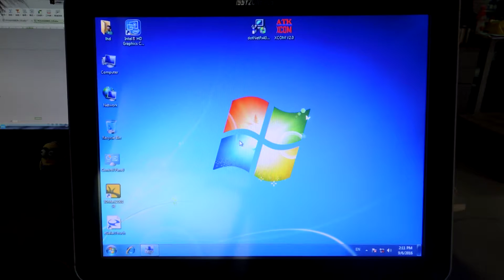IPBS036 IPBS048 1D Barcode scanner Serial Port connect to PC operation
Serial port testing tool download
By ISSYZONEPOS
SKU：IDMP008
Wechat:IssyzoneposGZ
Skype:issyzonepos